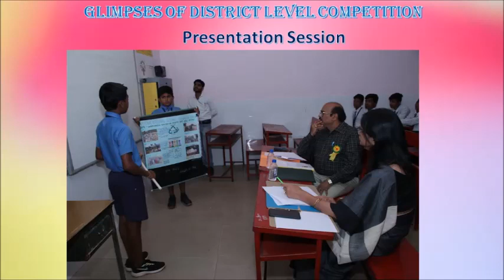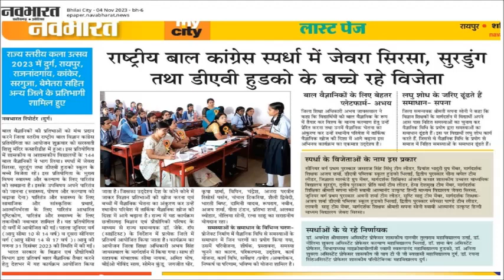National Children Science Congress -2023# Durg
National Children's Science Congress (NCSC) is a nationwide Science Communication programme started in the year 1993. It is a programme of National Council for Science and Technology Communication (NCSTC), Department of Science and Technology, New Delhi.
It is a forum children of the age-group of 10-17 years, both from formal school system as well as from out of school, to exhibit their creativity and innovativeness and more particularly their ability to solve a societal problem experienced locally using by method of science.